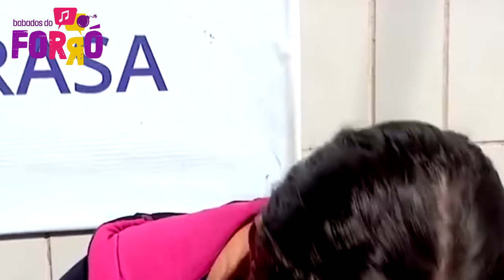Comentando notícias das últimas semanas, com mensagens subliminares.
Apresentação, texto, edição e leitora de comentário, quando tá com paciência: Patrícia Santos

Tem notícia quente pra contar, manda um e-mail.

SEO DO CANAL.
solange walquiriasantos, wesleysafadao, safadão, joão gomes, ze vaqueiro, polemica, forró fortaleza, fortaleza, piaui, maranhão, pernambuco, arcoverde, caruaru, toritama, recife, xand avião, rai saia rodada, nova musica de,